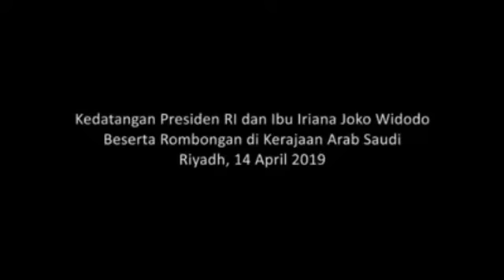kunjungan jokowi ke ARAB SAUDI dihadiahi UMROH kerajaan Arab Saudi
Sebagai Kepala Negara, Jokowi dan Iriana diundang oleh Raja Arab Saudi, Raja Salman, untuk bertemu.

"Selama berada di Arab Saudi, Presiden Jokowi juga mendapat kehormatan diundang oleh Raja Salman bin Abdulaziz Al-Saud bertemu di istana yang berada di Riyadh," bunyi siaran pers Deputi Bidang Protokol, Pers dan Media Sekretariat Presiden, Bey Mahmudin, Minggu 14 April 2019.